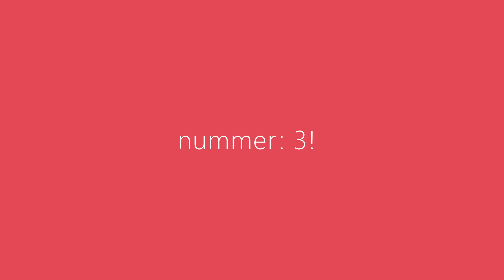top 3 snelste voertuigen in UTN